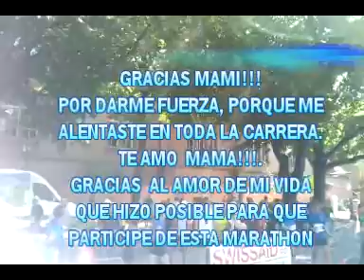MARATHON DE BASILEA PARTE 2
2º PARTE DE MI PRIMER MARATHON EN BASEL(SUIZA)PARA TODOS LOS QUE ME QUIEREN,Y PARA LOS QUE NO TAMBIEN JAJAJA..